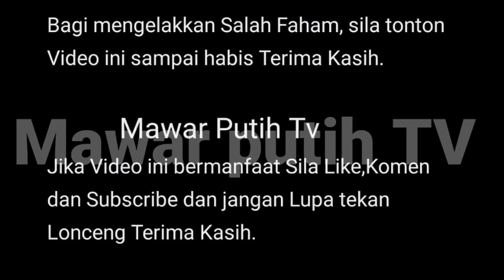ALLAHUAKBAR‼️KESIAN YUSUF MESKI SOL&SARAH DAH CERA1 YUSUF MASIH BERHARAP MEREKA BERSATU K3MBALI⁉️